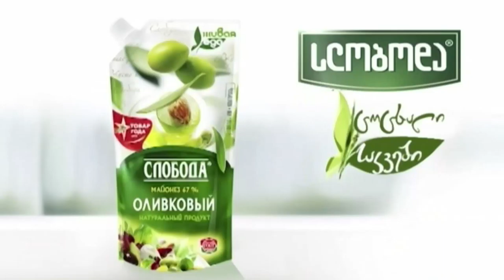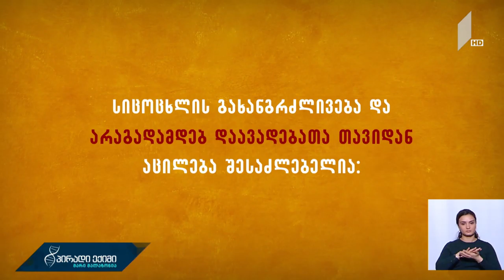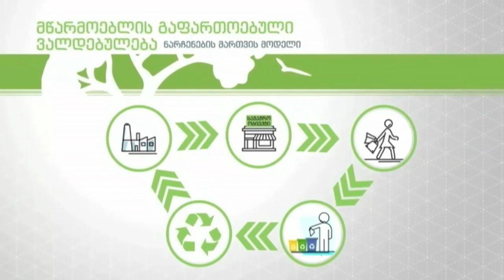"პირადი ექიმი - მარი მალაზონია" - ქალის ასაკი, სარძევე ჯირკვალი და საშვილოსნო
სტუმრები: მარიკა გაბლიშვილი - ონკოქირურგი, ქირურგი-ენდოსკოპისტი; დინა ნემსაძე - ონკოქირურგი, მამოლოგი.